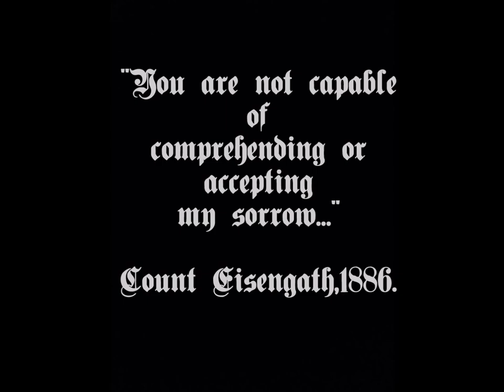Lord Muerte - It's hard to say goodbye (Michael Ortega cover)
Lord Muerte - It''s hard to say goodbye.
Original song composed by Michael Ortega.
All of the photos were found on the web.
"You are not capable of comprehending or accepting my sorrow."
Count Eisengath,1886.